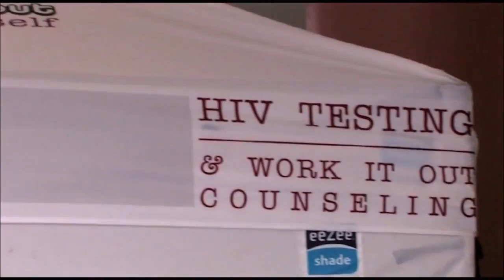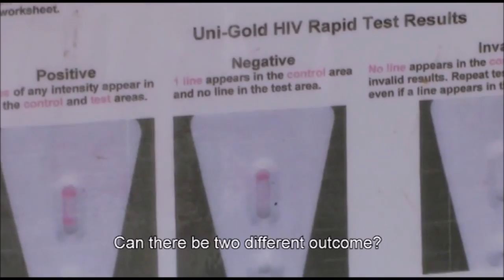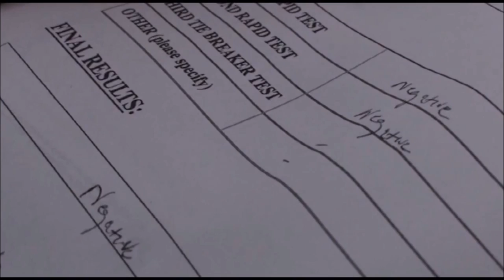Brent Leung | The Sifting Sands of HIV Testing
In what may be a real eye opener for many viewers, Leung totally debunks HIV testing. (Can you say "manufacturer’s criteria"?) But who needs faulty HIV testing when the World Health Organization (WHO) has given us the Bangui definition for AIDS which provides a simple list of symptoms to using for diagnosing AIDS without testing? Though moderated nine years later with the admonition that testing should really be done, it did a wonderful job of kick-starting the supposed AIDS epidemic in Africa.

But even with testing, it is quite easy to say that there is more HIV in one place than another, as the tests are interpreted differently in different countries. At one point Leung steps across the Canadian border and cheekily comments, "No other disease behaves differently when you cross the border."

Leung visits South Africa to see the epidemic up close for himself. It’s hard to say what’s more shocking about Leung’s visit to a poor township, the ignorance and superstition that people have about AIDS ("if I get thinner, I may have the disease"), or the flies that travel directly from the open latrines to their lunch plates. Gee, could it be the latter that is making some people sick?

Leung interviews many scientists and doctors in the course of the film. They fall into two groups. The skeptics include, among others, Kary Mullis, who shared a 1993 Nobel Prize in chemistry, Joseph Sonnabend, a physician who has been involved with AIDS research and treatment since the very beginning, and James Chin, an epidemiologist at WHO for five years, whose characterization of that agency’s statistics on the AIDS epidemic in Africa gives the movie its name. And of course Peter Duesberg, who was a star cancer researcher – until he was ostracized for questioning the high priests on HIV.

In House of Numbers: Anatomy of an Epidemic, an AIDS film like no other, the HIV/AIDS story is being rewritten. This is the first film to present the uncensored POVs of virtually all the major players; in their own settings, in their own words. It rocks the foundation upon which all conventional wisdom regarding HIV/AIDS is based. House of Numbers could well be the opening volley in a battle to bring sanity and clarity to an epidemic gone awry.